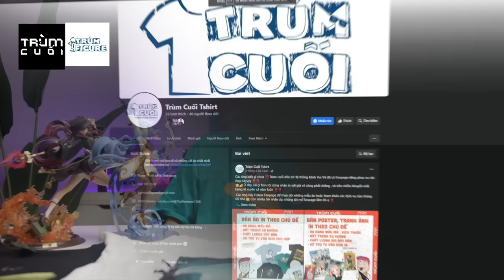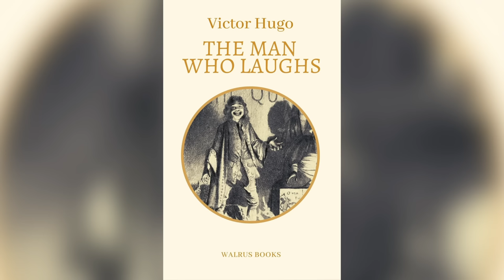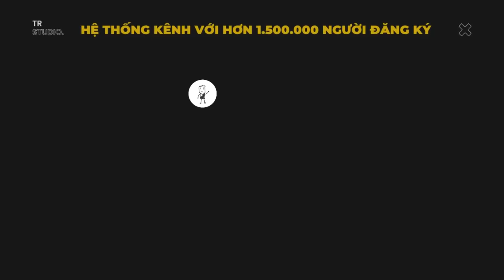Phân tích quỹ dữ: Joker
Mobile: Mr. Nguyễn Văn Linh
Zalo (nhanh nhất) và SĐT: 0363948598